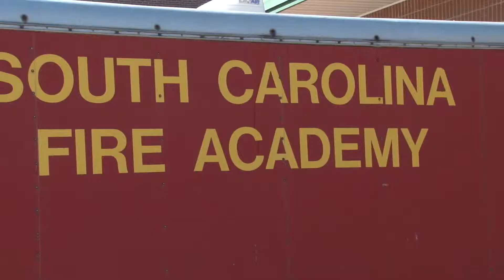A day in the life of a South Carolina Fire Academy Recruit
This episode concludes our 3 part series of "A Day in the life of a South Carolina fire academy recruit." Watch below to find out the extent of their training.